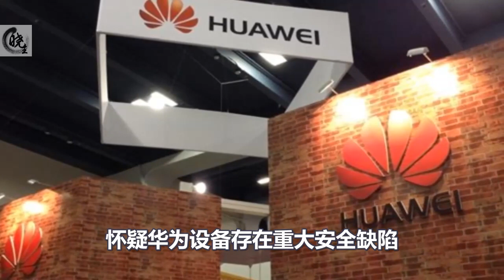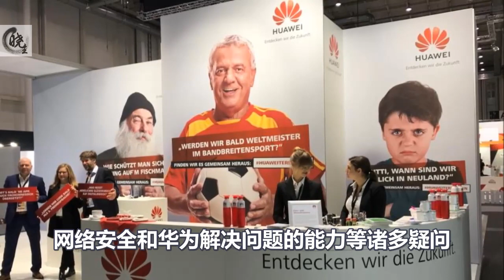英国态度忽变，阴招黑手华为，任正非大怒反击！